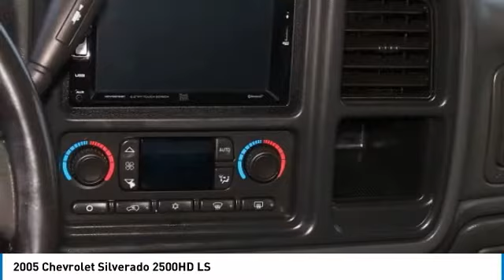2005 Chevrolet Silverado 2500HD LS Rogers, Blaine, Minneapolis, St Paul, MN 9135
2005 Chevrolet Silverado 2500HD LS

Bedrock Motors
13830 Northdale Blvd.

3/4 TON!! 6.0L V8! CREW CAB!! 4X4!! TOE PACKAGE!! POWER SEAT!! CHROME NERF BARS!! GREAT VEHICLES AT GREAT PRICES AT A GREAT LOCATION.